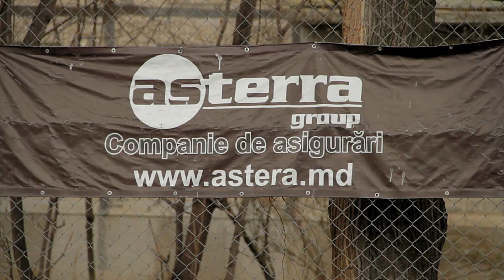AF Radu Rebeja - FC Bălți - U11 - 4:1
AF Radu Rebeja - FC Bălți - Under 11 - 4:1
Campionatul R. Moldova la fotbal între Copii și Juniori ediția 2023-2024
Liga ”Națională” (Seria Copii/Juniori),
ETAPA 17

Echipa AFRR 2013:
Antrenor: Negară Victor
Bespalcenko Mark
Bezer Bogdan
Buțenco Maxim
Cascei Mihail
Cegodari Vlad
Cotiga Daniel
Jora Nicolae
Lazari Maxim
Luchin Leonard
Malcoci Mihai
Munteanu Vlad
Osipov Alexandru
Profir Dragoș
Purice Alex
Romanescu Robert
Rotaru Radu
Sîrbu Alex
Țîcu Bogdan